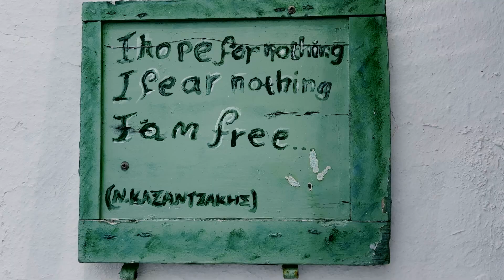Πήγαμε στη Θηρασιά! | VLOG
Αλόρα guys! ορίστε άλλο ένα vlogακι απο τα ταξίδια μας με την Κική!
χμμ και η αλήθεια είναι πως τελικά το YouTube έγινε το ηλεκτρονικό μου ημερολόγιο και ο σκοπός αυτού του ημερολογίου είναι μετά από χρόνια να μπαίνω, να βλέπω και να νιώθω καταστάσεις και συναισθήματα του παρελθόντος!
Η αλήθεια είναι πως δε μπορώ να περιγράψω τη περιέργεια και το feeling που θα νιώθω όταν κοιτώ αυτά τα βίντεο.
Λοιπόν στη Θηρασιά πήγαμε αρχές Ιούνη του 2023 και το βίντεο το μόνταρα πριν λίγες ημέρες! σήμερα έχουμε 20 Αυγούστου και το βάζω να εμφανιστεί στις 2 Νοέμβρη!
οπότε αν δεν ζώ θα με δείτε μόνο εσεις! χαχα
Καθίστε αναπαυτικά κι ελάτε μαζί με την travel buddy Κική στη Θηρασιά!
see yaa!